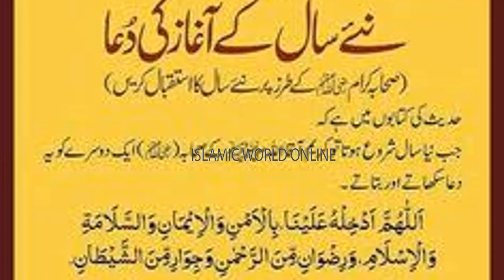Naye Saal ki Dua | Pray For New Year 2021| Har Hajat Pori Ho Gi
THANKS!